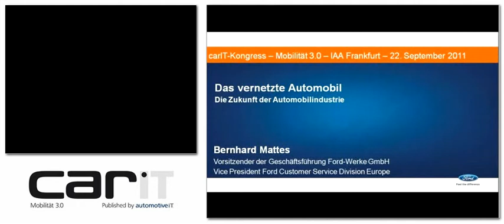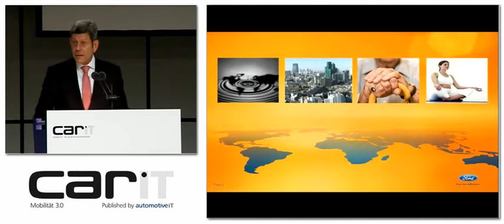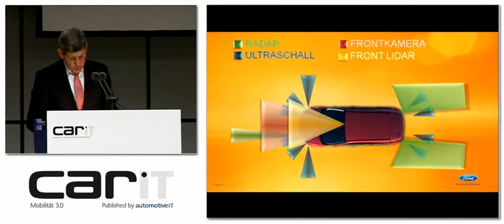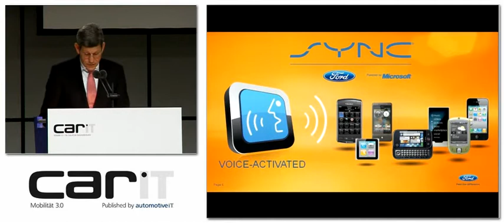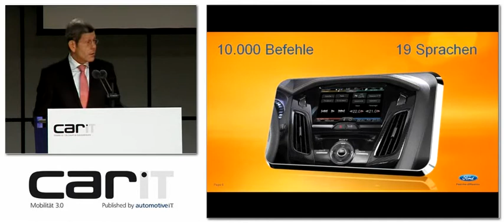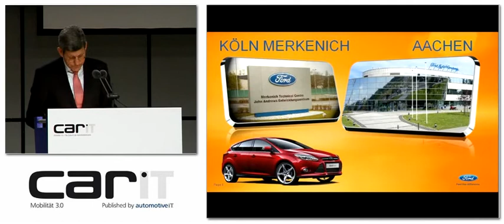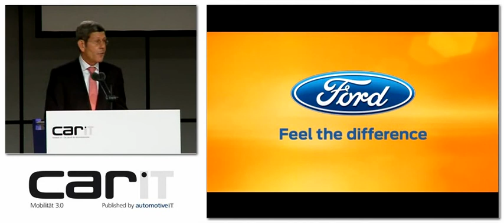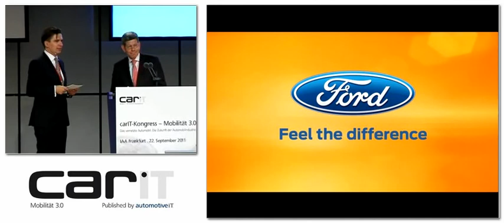carIT - Mobilität 3.0 Kongress: Bernhard Mattes, Ford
Vortrag: Keynote von Ford-Deutschlandchef Bernhard Mattes

Der 1. carIT Kongress -- Mobilität 3.0 -- gehörte 2011 vom Start an zu den Top-Veranstaltungen im Rahmen der weltgrößten Autoshow IAA. Veranstaltet wird der Kongress vom Magazin carIT in enger Kooperation mit dem Verband der Automobilindustrie und dem BITKOM.  Der nächste carIT Kongress findet am 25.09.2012 in Hannover statt.